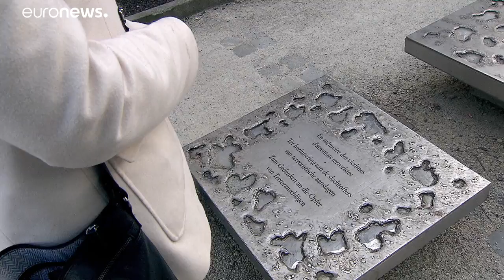Abdeslam: the pain continues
The relatives of those who died in the attacks in Paris and in Brussels have been left with one main question - why?…